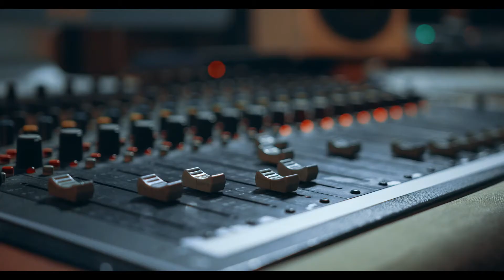Tim McMillion - Southern Nights (Official Video)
Didn't feel like waiting for the July 24th release, so here's the video.  Hope you love it!